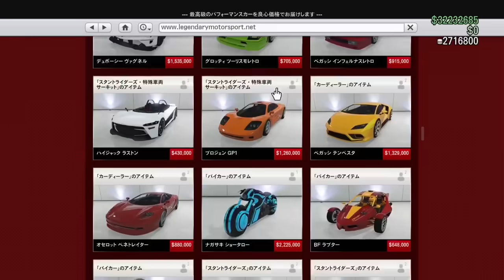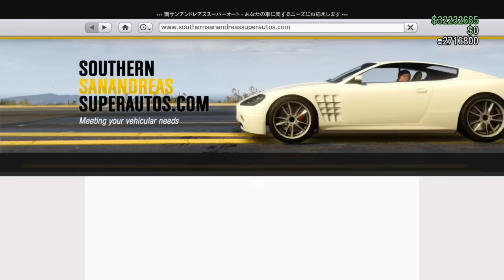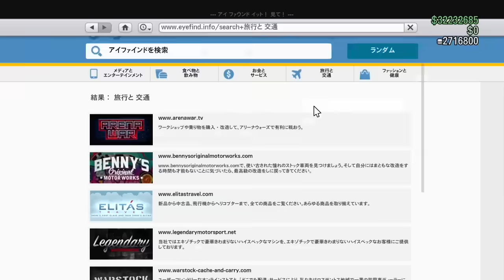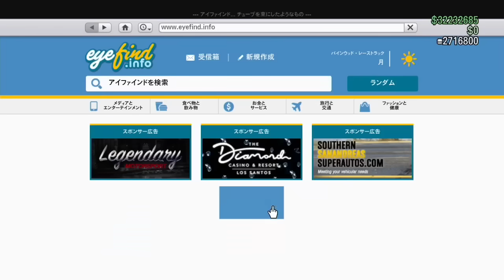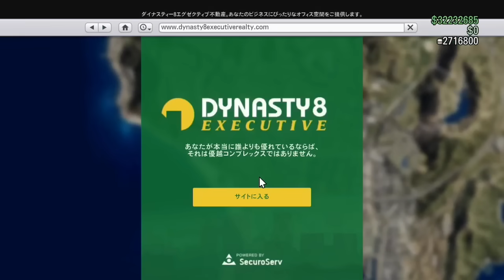NEW【全ミッション報酬2倍がお得】ハロウィンアプデは!?追加新車がカッコイイ!!ハロウィンアプデにかかる費用はいくらか